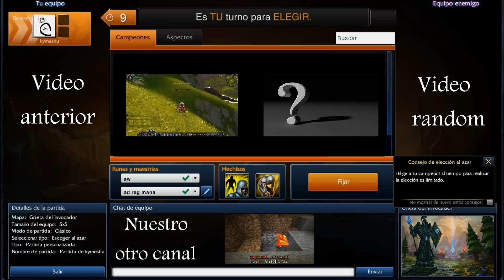League of legends, guia tryndamere jungle guide,a junglear, jungleando, español HD.